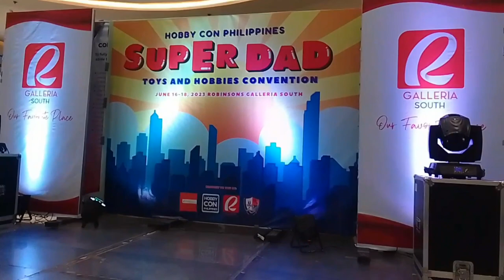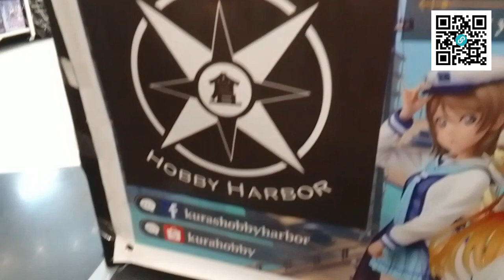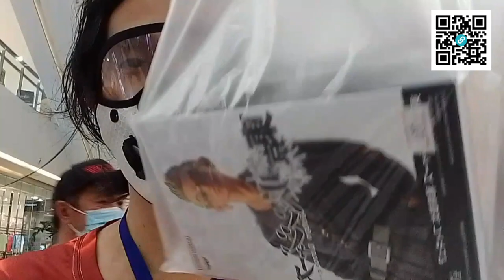It Led To An UNEXPECTED Unboxing Video 🤣 | Hobby Con 2023 Mini-Vlog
Sidelights from my stint at Day 2 of this event.

Big shoutout to my superfan/s on @GankStudios (sub or donate to be on this list 👉🏽

*My Lazada & CDJapan portal (just click on the link for either) 👉🏽

Maya: @jg_ramos

Glad you went this far down. It'll help my brand tremendously. 👇🏽